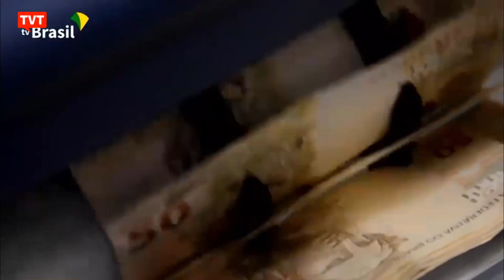Começam a valer regras de transição para aposentadoria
As regras de transição para quem vai se aposentar entraram em vigor neste ano. Quem começou a trabalhar em 2019 só poderá se aposentar com idade mínima de 62 anos para as mulheres e 65 anos para os homens. Para os que começaram a trabalhar antes de 2019 as regras são outras.